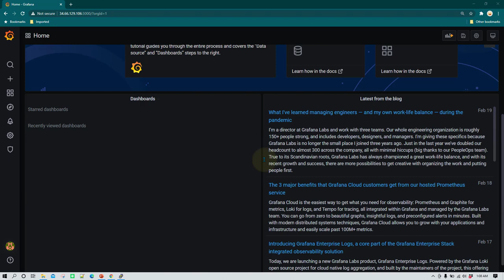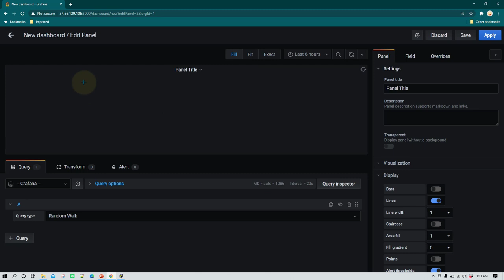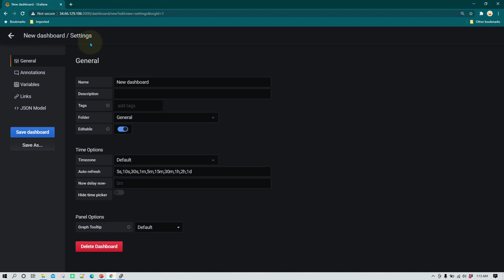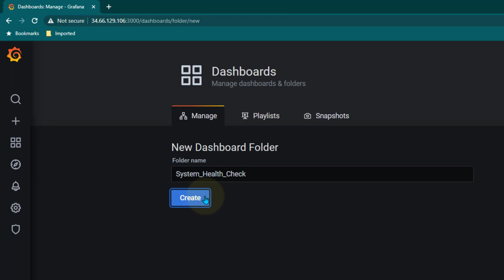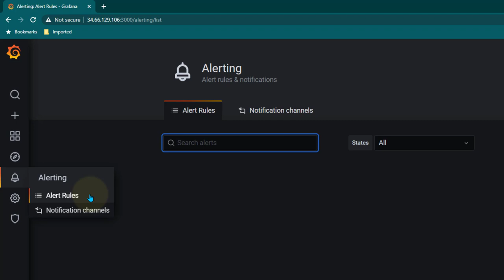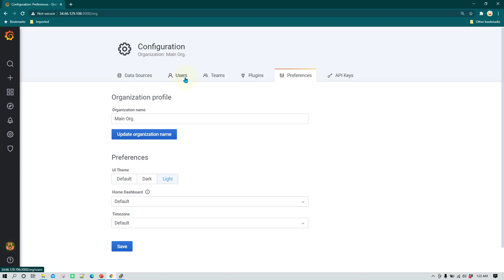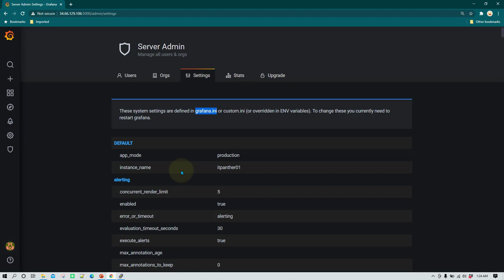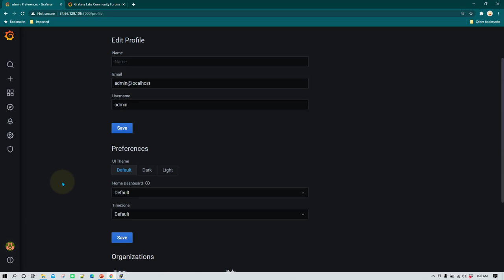Grafana for Beginners - In Hindi - Complete Grafana Tutorial - Part 2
Want to connect on Instagram? Here is my id @vikasjha001 ✔️ Join Grafana Group on Telegram to ask any questions:

Here is what you will learn in the course:
📘 Grafana Introduction
📘 Grafana Overview and Overall Architecture
📘 Installing Grafana on a Linux erver
📘 Installing Grafana on Windows
📘 tarting, topping Grafana ervices on Windows
📘 Installing Grafana on Docker
📘 Creating Grafana Dashboards
📘 Grafana User Interface Overview
📘 Installing and Managing InfluxDB ervices
📘 Installing and Managing Telegraf ervices
📘 Grafana Dashboard - erver Health ummary Dashboard
📘 Graph Panel - CPU & Memory Utilization
📘 Graph Panel - Multiple ervers & Problem tatement to use Grafana Variables
📘 Custom Variable - tatic Variable Values
📘 Query Variable - Dynamic Variable Values
📘 Dependent Varialbes - Cascaded Variables
📘 Dependent Variables - Udemy.mp4
📘 Automatic Repeat Panel Based on Variable Value
📘 Organizing Panels and Dashboards for Easy Management
📘 Repeat Row to Create Dynamic Grafana "ummary Dashboard"
📘 Fixing Y Axis' Minimum and Maximum Value in Graph Panel
📘 Creating Thresholds in Graph Visualizations
📘 Python Program to Increase Memory Utilization for Testing Purpose
📘 Creating Thresholds in Graph Visualization and tatsD Graphs
📘 Advance Tabular Visualization With Gauge in one column
📘 Advance tat Visualization in Grafana 7
📘 Exploring More Visualization Properties - Legends, Axis, eries Override
📘 Creating Grafana Dashboard Using MyQL As Data ource
📘 Using Custom QL Query to Create Dashboard
📘 Monitoring Websites and Docker ervices
📘 Monitoring Websites or URL Using Grafana
📘 Monitor Docker ervices
📘 Installing Plugins
📘 Installing Plugins and Creating Pie Chart Visualization
📘 Creating Alerts and Annotation in Dashboards in Grafana
📘 Grafana Email Alerts Configuration
📘 Grafana and Telegram Integration and Alerts Configuration
📘 Users and Roles Creation and Management in Grafana
📘 User and Roles Creation in Grafana
📘 Embedding Grafana Panel on Any Website
📘 Embedding Grafana Panel in any HTML Page (Website)
📘 Upgrading Grafana From Version 6 to Version 7 (Latest Version)
📘 Optional - Upgrade Grafana From Version 6 to Version 7
📘 Optional - Changing Grafana Database to MyQL

LearnGrafanaByVikasJha Grafana VikasJha ign up to killshare using this link and get one month free membership.